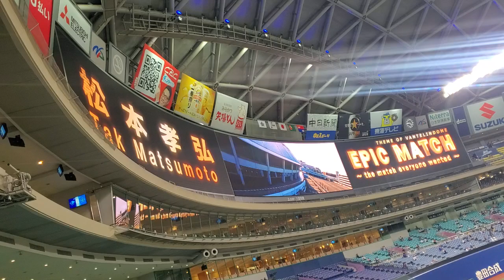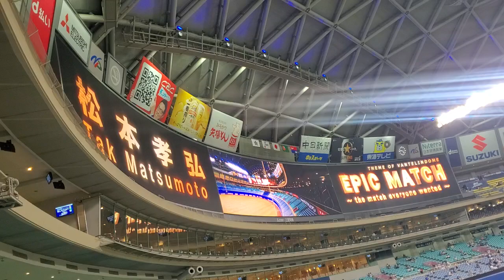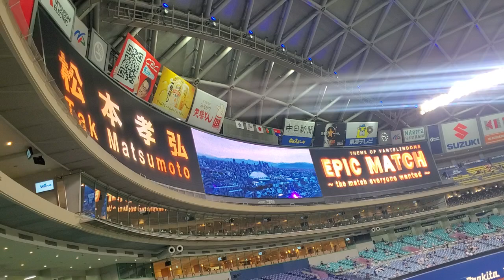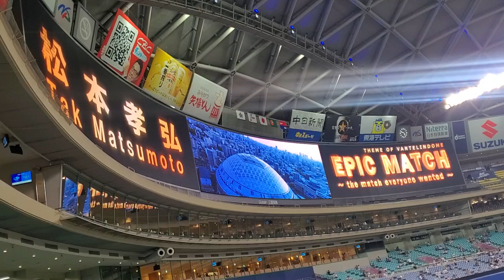20240628 B'zの松本孝弘さん作曲！バンテリンドーム ナゴヤのテーマ曲が流れる 中日ﾄﾞﾗｺﾞﾝｽﾞ主催試合前@ﾚﾌﾄ外野 ﾅｺﾞﾔﾄﾞｰﾑ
「EPIC MATCH ～ the match everyone wanted ～」